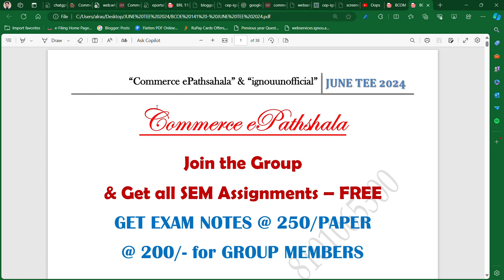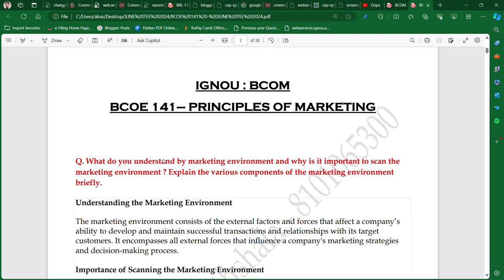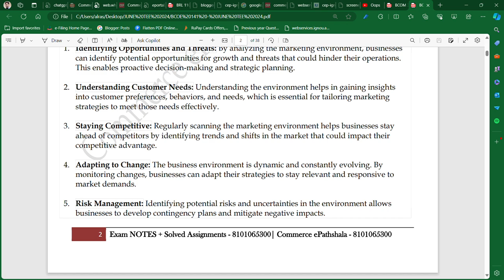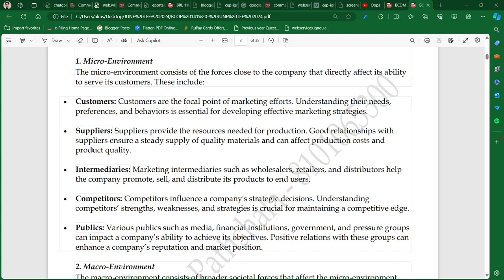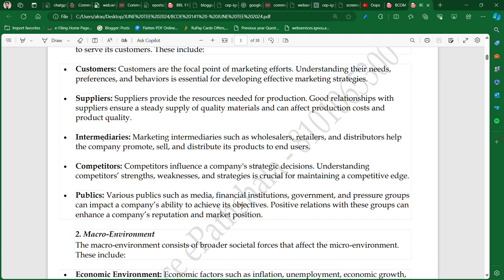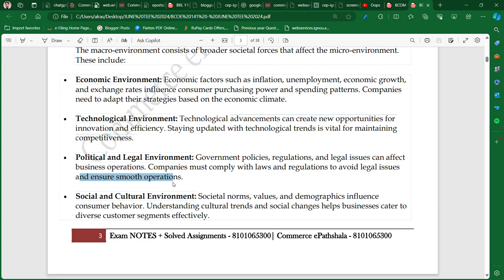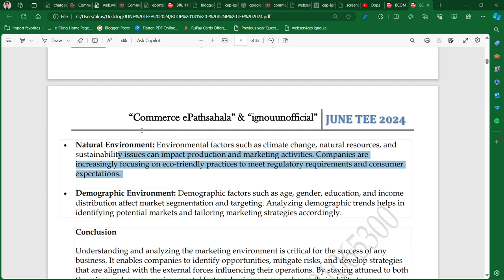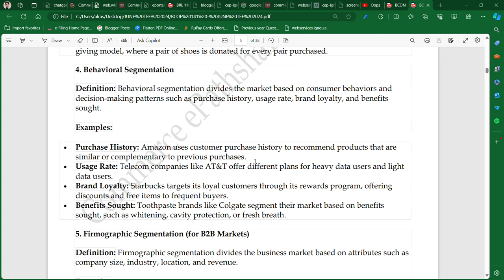BCOE 141- Q: WHAT DO YOU MEAN BY MARKETING ENVIRONMENT & WHY IS IT IMPORTANT TO SCAN IT ? COMPONENTS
Commerce ePathshala

1. Unit Wise Q & A Solve (FREE)
2. FREE Solved Assignments
3. EXAM NOTES @ 250/Paper
4. On- Demand Lectures
5. IGNOU Updates
6. Online Classes @ 1000/Month (ABOVE ALL FREE)